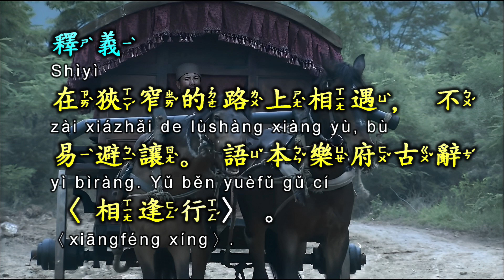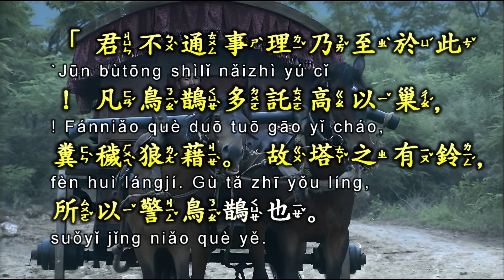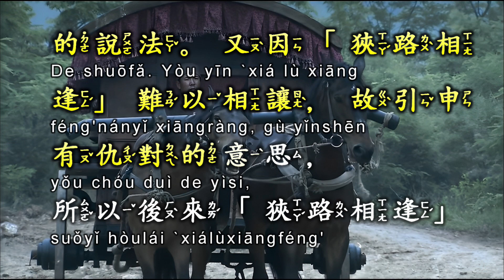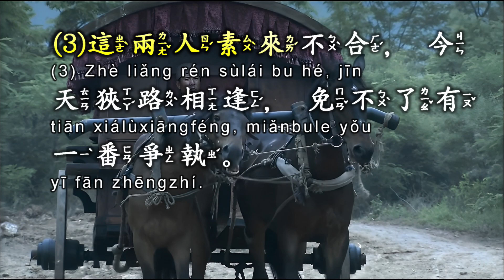《狹路相逢》優兔笑談 每日成語典故解說。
在《樂府詩集》裡收錄了一篇古辭。

💎狹路相逢 章節
00:00 視頻說明
00:14 釋義
00:30 典源
01:49 注解
02:01 典故說明
02:57 用法說明